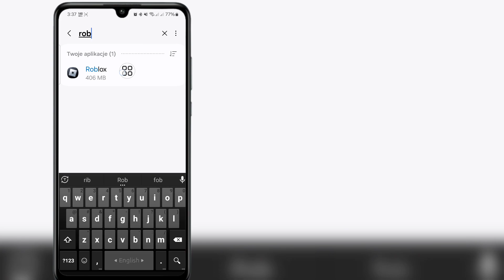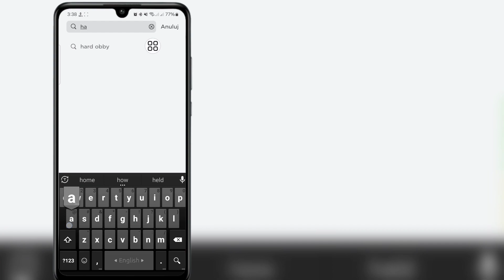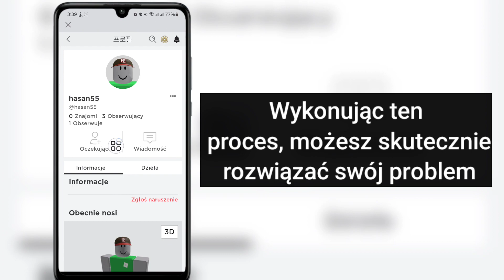Jak naprawić brak możliwości wysłania zaproszenia do znajomych w Roblox | Prośba o dodanie do grona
Jak naprawić brak możliwości wysłania zaproszenia do znajomych w Roblox |  Prośba o dodanie do grona znajomych nie została wysłana

 Cześć przyjaciele
 W tym filmie pokażę, jak naprawić brak możliwości wysłania zaproszenia do znajomych w Robloxie |  Problem z wysyłaniem zaproszenia do znajomych Roblox

 Oglądaj film do końca. Jest to bardzo prosta i łatwa metoda

  dlaczego wyskakuje komunikat, że nie można wysłać zaproszenia do znajomych w Roblox

  nie można wysłać zaproszenia do znajomych Roblox

  jak akceptować zaproszenia do znajomych w Roblox

  jak naprawić brak możliwości wysłania zaproszenia do znajomych w Roblox

  jak zobaczyć odrzucone zaproszenia do znajomych w Roblox

  czy mogę zobaczyć, do kogo wysłałem zaproszenie do znajomych w Roblox Mobile?

  roblox nie może wysłać zaproszenia do znajomych

  roblox, jak naprawić brak możliwości wysłania zaproszenia do znajomych

Nowa aktualizacja